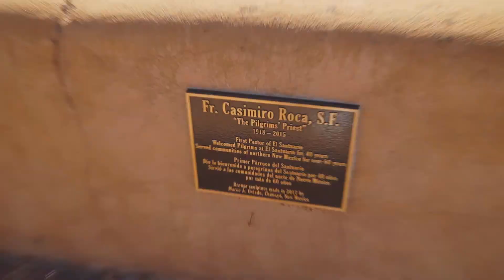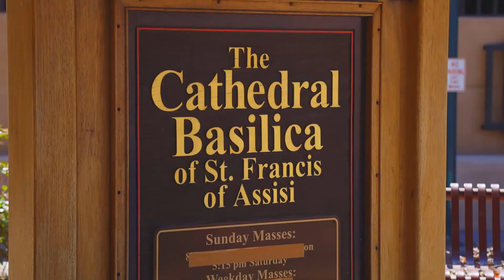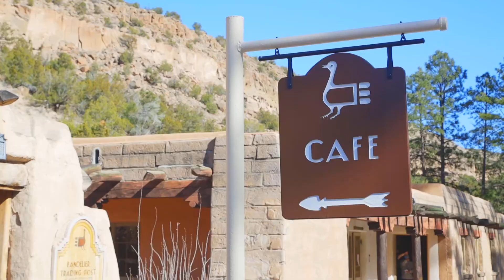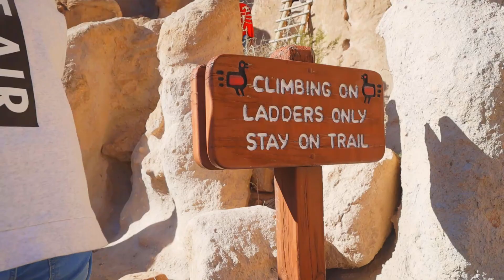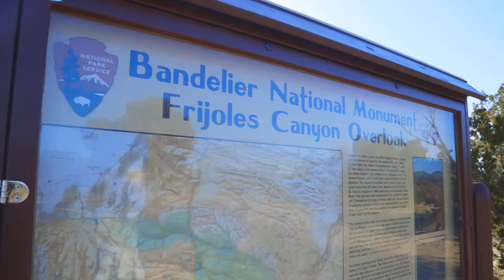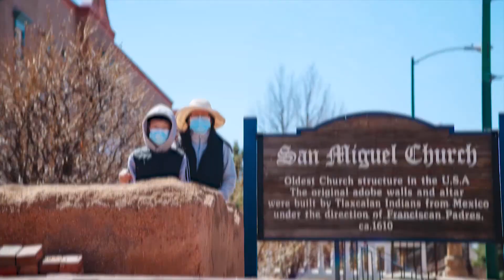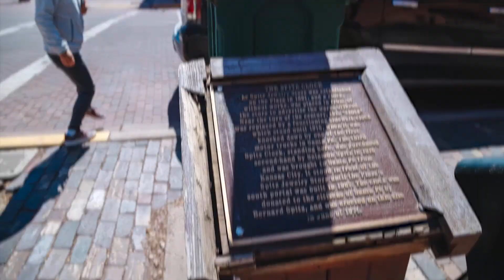Santuario de Chimayo, Santa Fe, Bandelier National Monument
We went to Santuario de Chimayo, Santa Fe, Bandelier National Monument.
Santa Fe is very awesome city and it has many things to go around.